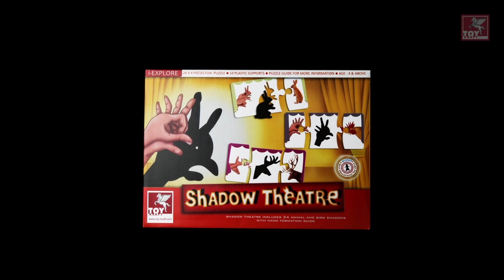Shadow Theatre by ToyKraft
"Through the shadows and the light.
You will see some wondrous delights."

Shadow Theatre is the Toy-Kraft's Award winning Puzzle Kit. The 96 pieces in the puzzle can be put together to form a set of 24 four-piece sets of Shadow Pictures.